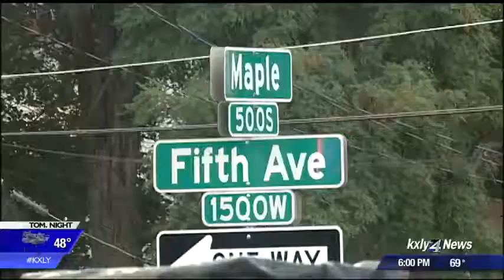Man leads trooper on 115 mph chase, crashes near Maple & 5th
Man leads trooper on 115 mph chase, crashes near Maple & 5th. Caroline Flynn was first on the scene, she has the story.